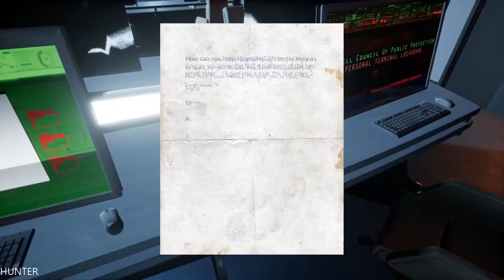The Council of Hanwell GAMEPLAY GTX 1080TI & INTEL I7 7700K (1080p60FPS)